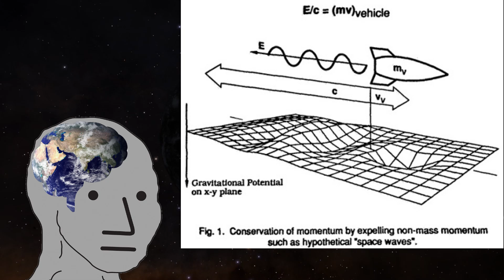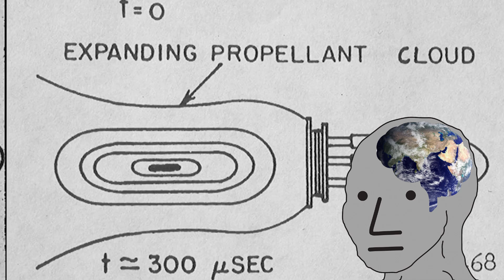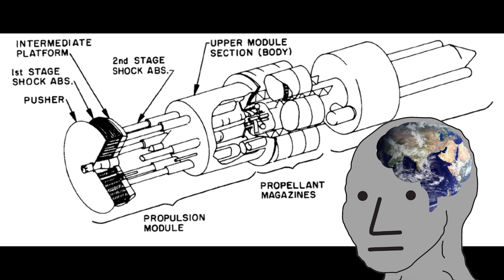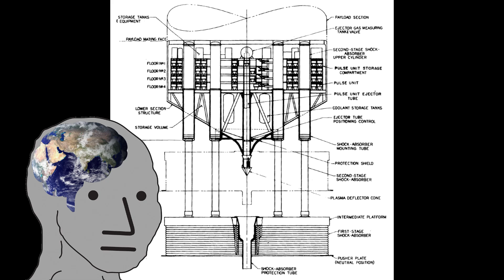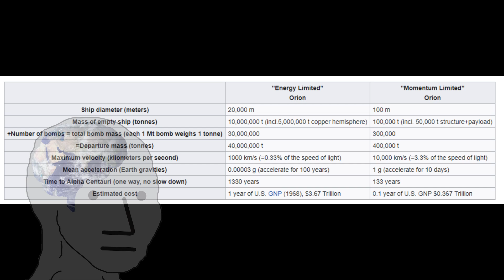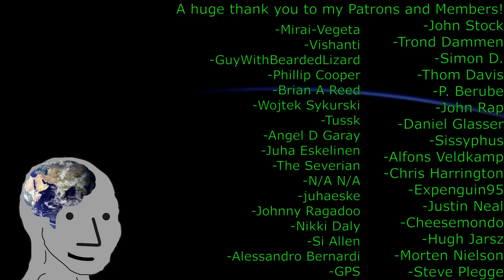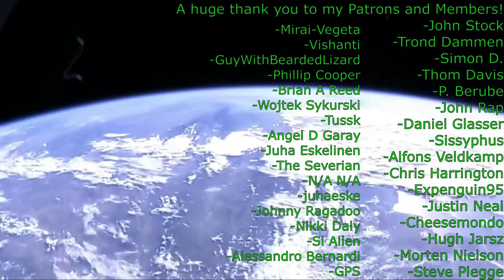Project Orion: The Spaceship Powered By Nuclear Bombs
There was supposed to be an earth-shattering kaboom!